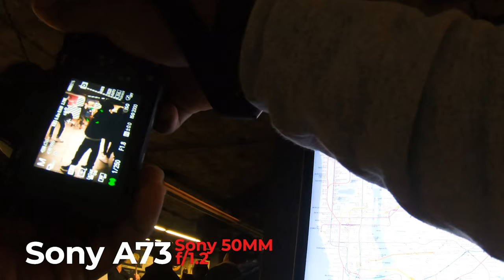POV Street Photography (50mm 1.2): Grand Central Station, NYC Pt.1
Exploring New York City to see Grand Central Station, from the train station to the streets around the famous landmark. I used my Sony A7mk3 with the Sony 50mm GM for these shots.